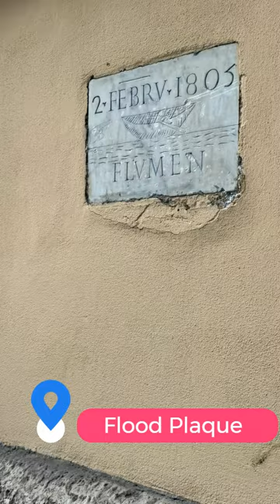Rome By Golf Cart. A GOOD Tour Operator: Epic 3-Hour Golf Cart Adventure Through the Eternal City!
Best Private Golf Cart Tour In Rome - Here are some of the highlights of our Secret Rome tour! If you are headed to Romeo and are searching for way to see a lot in a little time, read on because you'll want to take the best Rome golf car tour to uncover the secrets and history of Rome.

Discovering Rome can be overwhelming, with its rich history packed into every corner and crowds to match. That’s exactly why I went on a quest to find the best way to experience the city and stumbled upon the perfect solution: the best Rome golf cart tour.

If you want to absorb Rome’s grandeur efficiently, privately, and quickly this is hands down the best tour of Rome by golf cart you can reserve and take it as your golden ticket.

As a travel writer, I seek out the best experiences, and the best vendors, and as this was my third time in Rome and my first time sharing a vendor, you know this company is good.

Yes, I took the tour with this tour operator, and hands down it was the best Rome private golf cart tour we have taken, especially for us as we were on very limited time. So I want to be clear I have first-hand knowledge and I am sharing it!